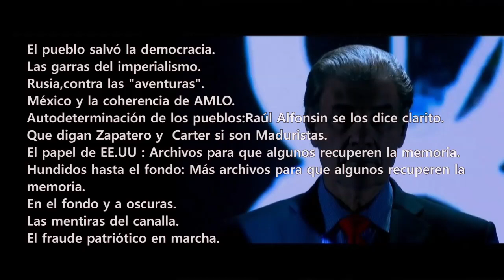Las garras del imperialismo | VHM SePuedeEntender 24- 01 -2018 C5N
El pueblo salvó la democracia.
Las garras del imperialismo.
Rusia,contra las "aventuras".
México y la coherencia de AMLO.
Autodeterminación de los pueblos:Raúl Alfonsin se los dice clarito.
Que digan Zapatero y  Carter , si son Maduristas.
El papel de EE.UU : Archivos para que algunos recuperen la memoria.
Hundidos hasta el fondo: Más archivos para que algunos recuperen la memoria.
En el fondo y a oscuras.
Las mentiras del canalla.
El fraude patriótico en marcha.

Víctor Hugo Morales, SePuedeEntender,columna emitida el 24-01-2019 en El Diario C5N.